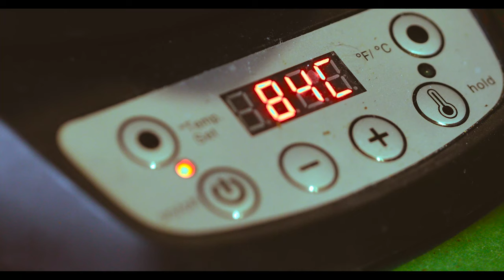Coffee break - 1st iteration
Having fun with coffee a 5DmarkIV and a 100mm macro